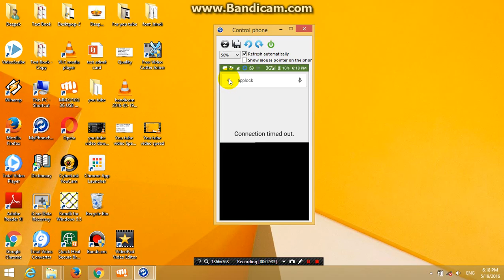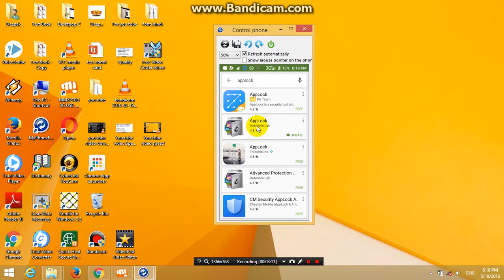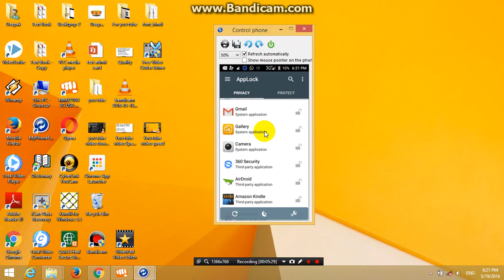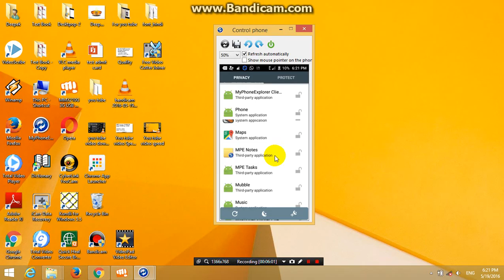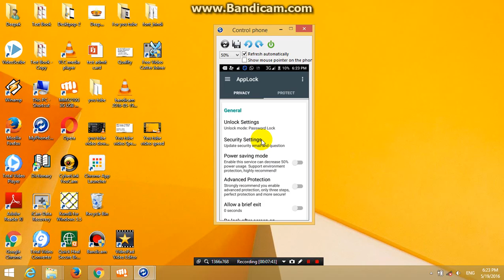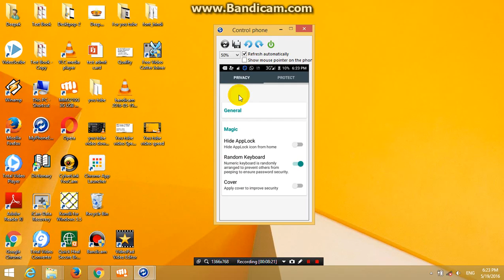Personal Data and Apps lock , जानिये अपने मोबाइल के Personal Data और Apps को कैसे लॉक करते है ,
Apps lock ,
जानिये अपने मोबाइल के Personal Data और Apps को कैसे लॉक करते है ,  Know your Mobile Personal Data and Apps How to lock